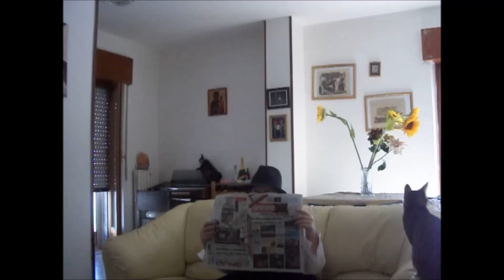5 situazioni divertenti del papà - slesia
qual'è la kosa ke fa spesso vostro padre ?? kommentatee !! XD